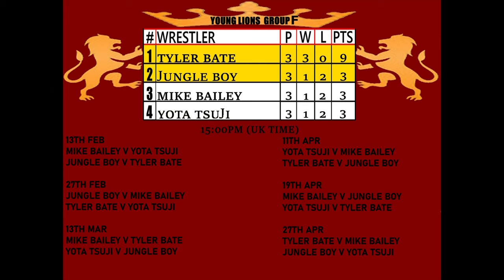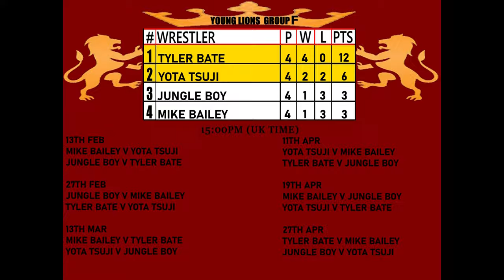WWE 2K23 YOUNG LIONS EP#30 Yota Tsuji v Mike Bailey & Tyler Bate v Jungle Boy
YOUNG LIONS TOURNAMENT 2022
FALLS COUNT ANYWHERE
GROUP F
4TH MATCHES

Yota Tsuji v Mike Bailey
Tyler Bate v Jungle Boy

NJPW
IMPACT!
NXT
AEW